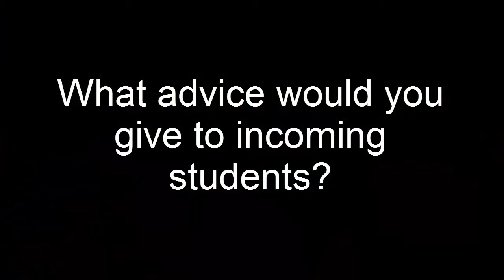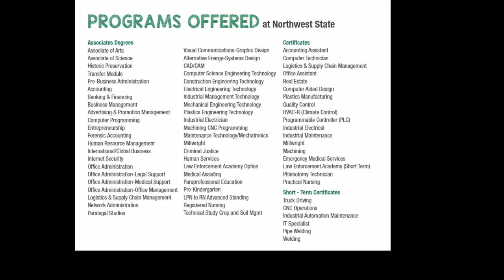NSCC Proud: Britni Brown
Earning a degree from Northwest State gave Britni Brown more than a jump start on her career—it also gave her a jump start in life. Thanks to affordable tuition, a generous scholarship program and a location close to home, Britni completed her education without any student loan debt. Since graduating in 2015, she is employed as an administrative assistant in the HR department at Alex Products. Congratulations on your accomplishments, Britni!